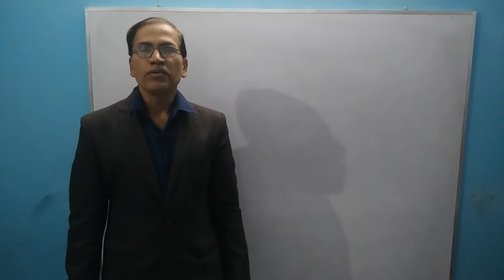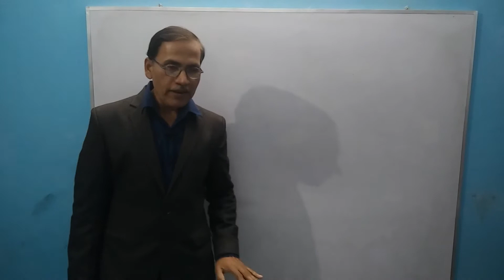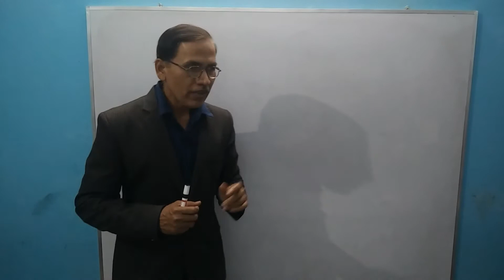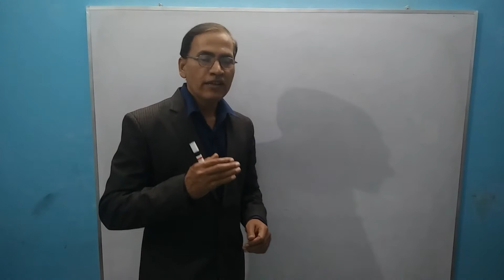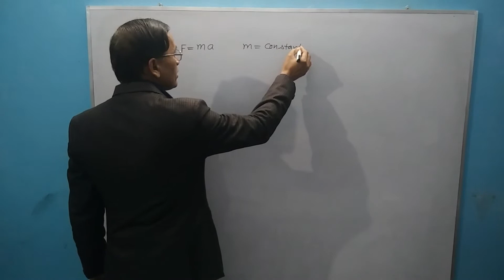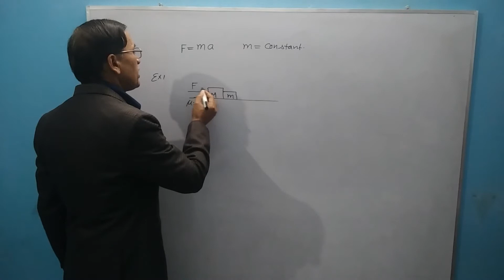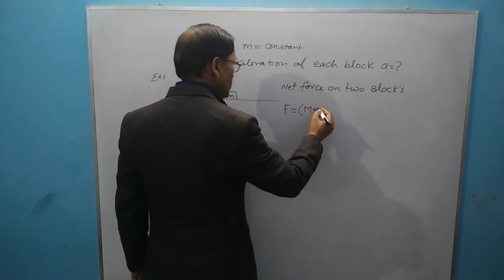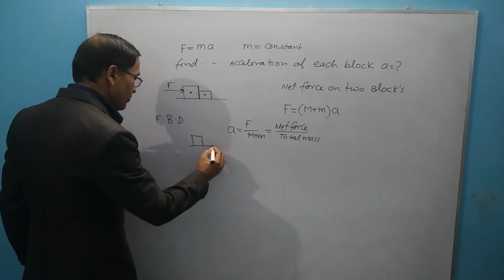Newton's Law of motion